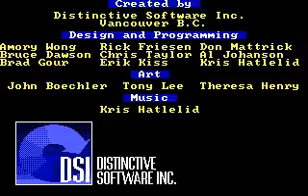Test Drive II: California Challenge (1989). FULL walkthrough.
Test Drive II: California Challenge (1989).

The Duel: Test Drive 2 - California challenge disk. My FULL walkthrough.

DOS version. Emulated in DosBox 0.74.

All stages at 4th difficulty level (high level for automatic gearbox). Developed by Accolade (1989).